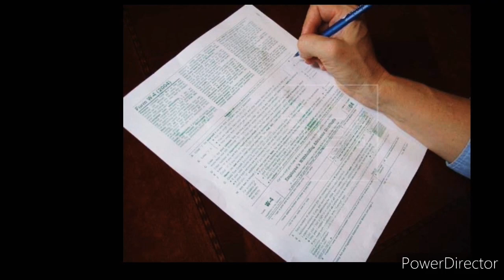El Gallo Fino - Romulo Mejía